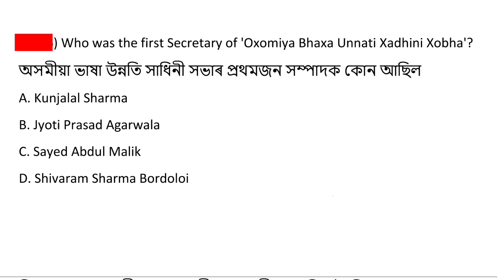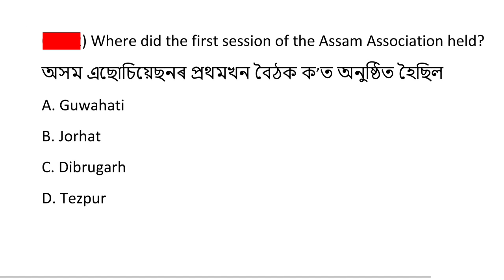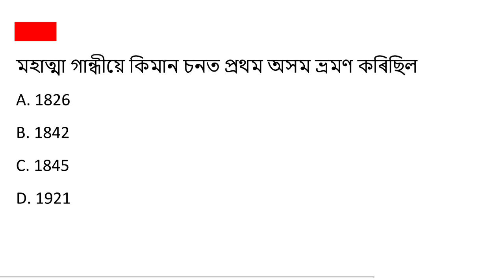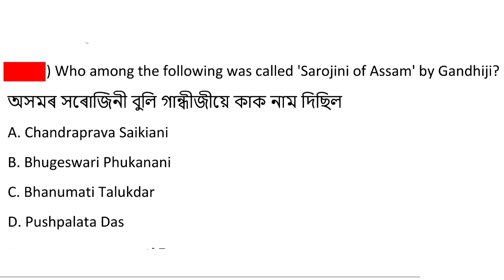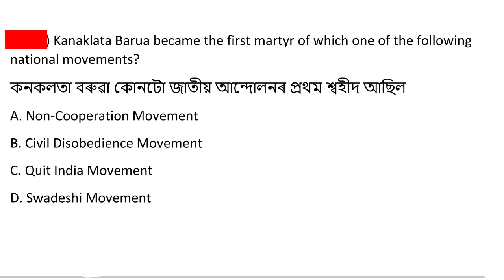Assam Common Exam || Assam Direct Recruitment Gk questions || Grade III and IV GK Questions Answers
Assam Direct recruitment syllabus Assam Direct recruitment

Assam Direct recruitment previous year question

paper

Assam Direct recruitment exam date Assam Direct recruitment 2022 Assam Direct recruitment 2022 syllabus Assam common exam 2022

Assam Direct exam syllabus Assam Direct exam preparation

Assam Direct exam syllabus 2022 Assam Direct exam

Assam Direct recruitment exam preparation Assam Direct recruitment exam book

Assam common exam syllabus 2022 Assam common exam preparation

Assam grade 4 question paper Assam grade 3 question paper

Assam grade 3 syllabus Assam grade 4 syllabus

Assam grade 3 and 4 requirment 2022 Grade 3 Assam syllabus

Grade 3 exam syllabus Grade 3 exam paper

Grade 3 exam date 2022 Grade 3 exam paper

Grade 4 Exam paper Assam Grade 4 Exam book

grade 4 assam exam papers grade 4 assam exam papers in Assam govt

Assam Combined Exam 2022 Assam combined exam syllabus 2022

Assam grade 4 important gk questions answers Assam grade 4 social science gk question answer Assam grade iii social science gk question answer Assam grade iv social science gk question answer

Assam grade 3 social studies gk question answer Assam grade 4 social studies gk question answer

Assam grade iv social studies gk question answer Assam grade 3 history gk question answer

Assam grade 4 history gk question answer Assam grade iii history gk question answer

Assam grade iv history gk question answer DHS Assam grade 3 question answer

DHSFW grade 3 and 4 Assam question answer AYUSH Assam question answer

dhs Assam grade iv question paper DME Assam recruitment 2022

DHS Assam gk questions and answers 2022 health department grade III and IV Assam syllabus 2022

Dream SI অসম